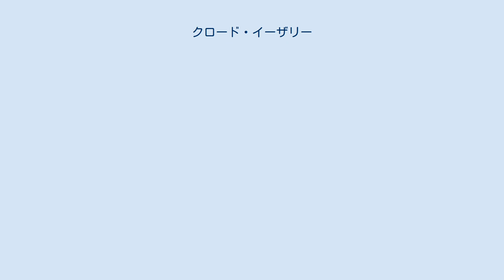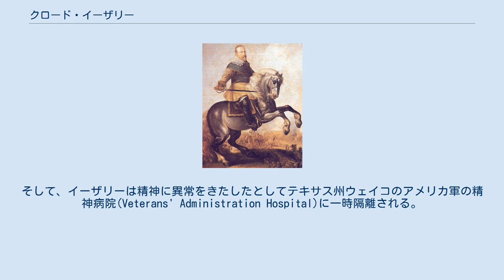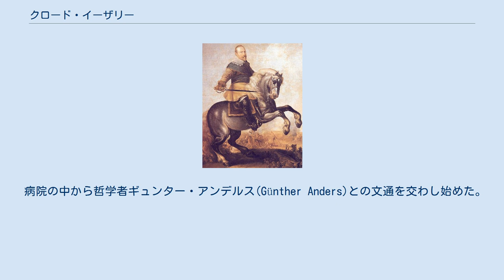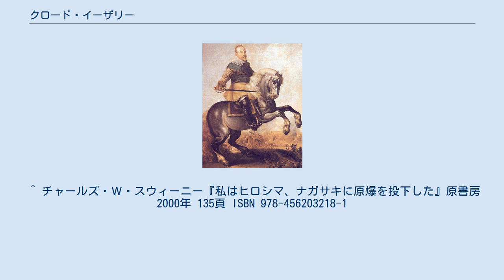クロード・イーザリー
クロード・ロバート・イーザリー（Claude Robert Eatherly、1918年10月2日 - 1978年7月1日）は、アメリカ空軍の軍人。
最終階級は少佐。
 テキサス州出身。
 第509混成部隊に所属。
太平洋戦争末期の広島原爆投下作戦および長崎原爆投下作戦において、気象観測機（ストレートフラッシュ）のパイロットを勤めた。
直前の7月20日には、皇居への攻撃は厳禁とされていたのにも関わらずパンプキン爆弾を皇居に投下した（実際は呉服橋に着弾）。
この独断行為は昭和天皇の殺害を目論んだ行動とも言われている。
 8月6日の作戦においては、エノラ・ゲイに数十分先行してテニアン島を離陸し、広島上空の天候を観測して爆撃可能の情報を打電している。
その後、東京への核攻撃に備えた演習に参加することになっていたが、日本の降伏により中止された。
 1946年7月1日、イーザリーはクロスロード作戦のABLEテストに参加し、実験後に行われた飛行機での大気中の放射性降下物の調査の際に被曝した。
妻が二度流産したのち、ジョン・ハーシーの著書"Hiroshima"により自身の被爆と被爆者の実態を知ったことから、以降苦悩することとなる。
1947年に除隊した。
 退役後、イーザリーは数回強盗事件を起こして逮捕された。
そして、イーザリーは精神に異常をきたしたとしてテキサス州ウェイコのアメリカ軍の精神病院(Veterans' Administration Hospital)に一時隔離される。
その後は妻にも逃げられ、酒に溺れる日々を送った。
その後は喉頭癌で声を失い、1978年にヒューストンで生涯を終えた。
命日は奇しくもクロスロード作戦で被曝した日であった。
死後、ヒューストンのヒューストン国立墓地(Houston National Cemetery)に埋葬された。
 病院の中から哲学者ギュンター・アンデルス(Günther Anders)との文通を交わし始めた。
アンデルスはイーザリーの死後、交わされた書簡を『ヒロシマわが罪と罰 -原爆パイロットの苦悩の手紙』として出版している。
 509混成部隊の同僚であるチャールズ・スウィーニー少佐（当時）からは、原爆投下作戦に従事したことにより精神異常を来したというのは、イーザリーが戦後にテキサス州で雑貨屋に強盗に入り逮捕され、精神異常を理由に罪から逃れるためにした自己弁護の一つであり、でっち上げの話であると批判されている。
 ^ 第3話 「原爆投下部隊・天才パイロットの光と影」 - テレビ朝日 開局50周年記念特別番組 『原爆・63年目の真実』 2008年8月2日放送 ^ （テレビ朝日『原爆・63年目の真実』2008年8月2日放送より）アメリカ軍は戦後における日本の占領政策の観点から、皇居への爆弾投下や機銃掃射を厳しく禁じており、イーザリーのこの行為は軍律違反とされた。
先述の番組の中では原爆投下作戦に参加した兵士にインタビューするシーンがあり「イーザリーは英雄になりたがっていた」「奴は野心のある人物」とイーザリーの行動を批判する意見が放送された。
 ^ チャールズ・Ｗ・スウィーニー『私はヒロシマ、ナガサキに原爆を投下した』原書房 2000年 135頁 ISBN 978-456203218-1